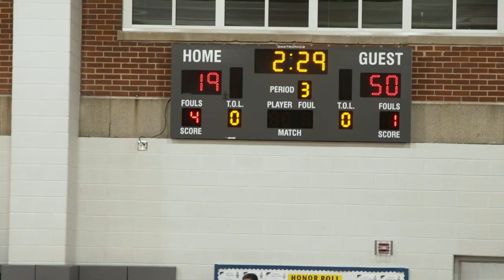Edmondson v Lake Clifton JV